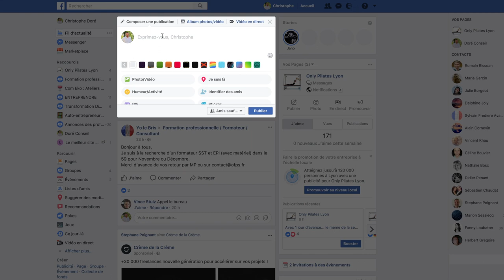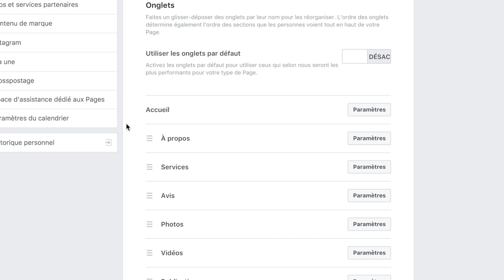Contrôler la visibilité de Facebook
Une coproduction de la Région Auvergne Rhône-Alpes et ses partenaires
Licence CC-BY-SA